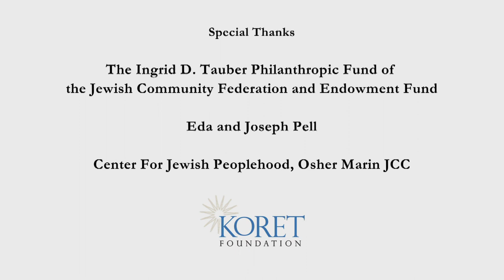Gina Waldman: Born in Libya, fled to Italy, immigrated to San Francisco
Gina Waldman spoke at the Lehrhaus 360 conference Free Ranging Communities: Jewish Life in Marin and Hollywood on March 17, 2013, at the Osher Marin JCC in San Rafael, Calif.  The conference was a partnership with the Osher Marin JCC.

Part of the conference looked at the diversity of Marin County, Calif., by presenting seven Voices From Our Community. She was born in Libya, fled to Italy, immigrated to San Francisco, and settled in Marin. She was the director of the Bay Area Council for Soviet Jewry, and is the co-founder of JIMENA -- Jews Indigenous to the Middle East and North Africa.